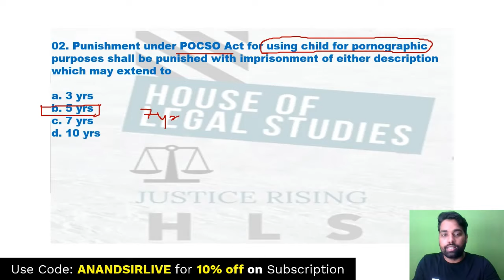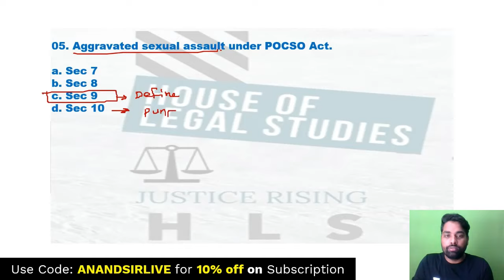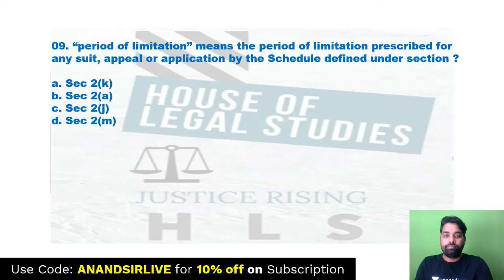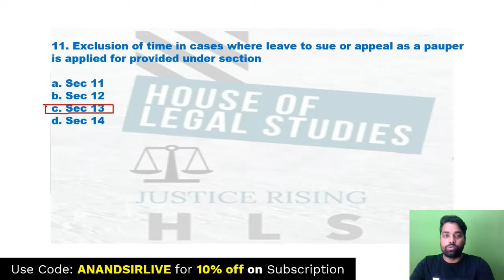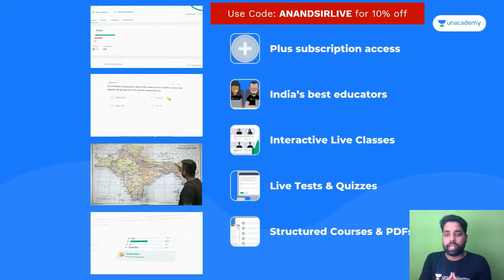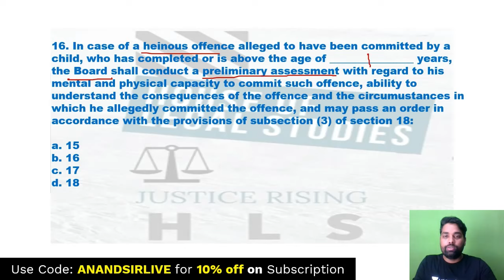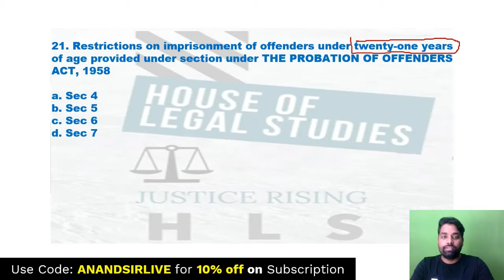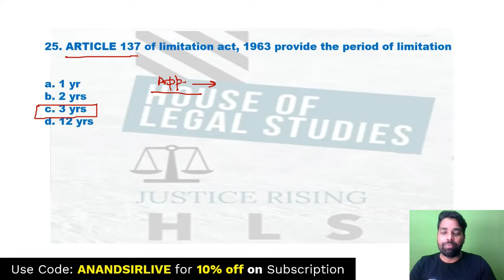RJS MOCK TEST 2021 | RJS MINOR ACTS MCQS | RJS IMPORTANT QUESTIONS | Exam Date - 28th Nov 2021